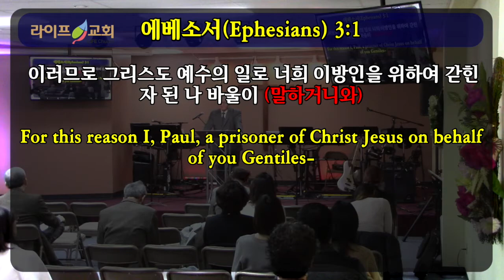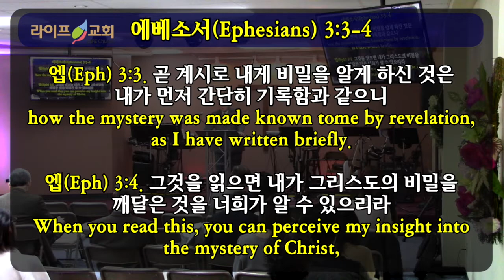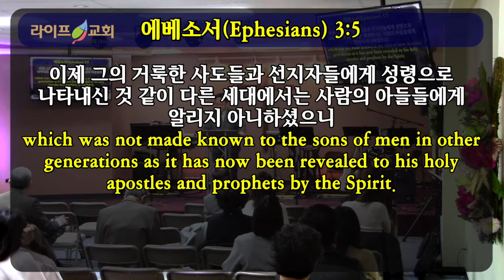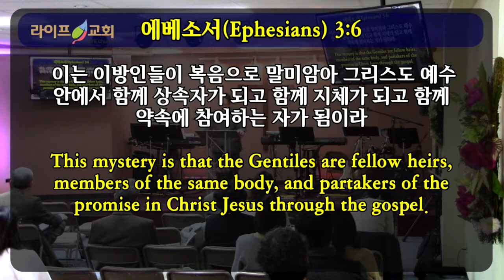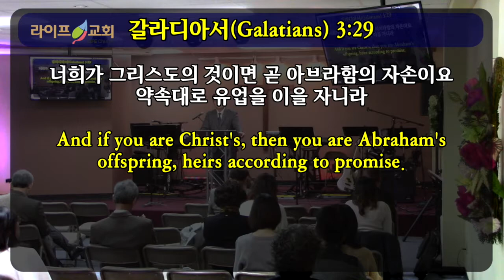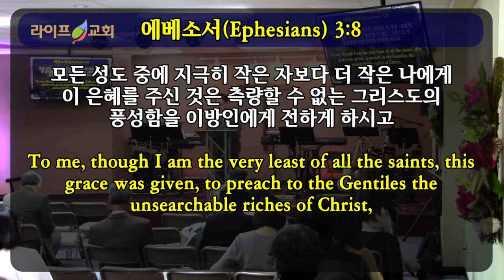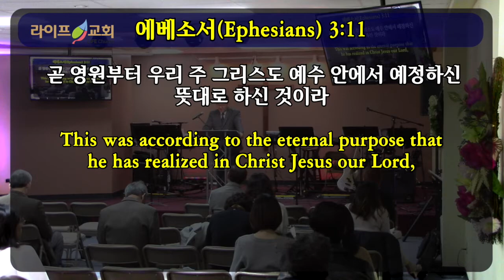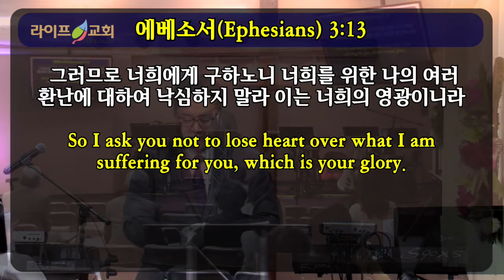2020-02-23 "성도와 교회에 드러난 비밀"(엡3:1-13)